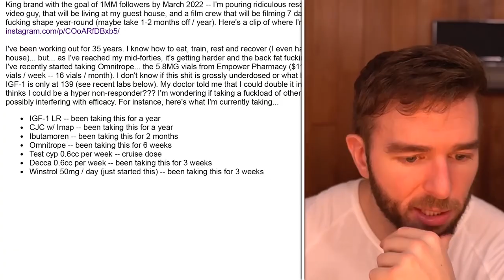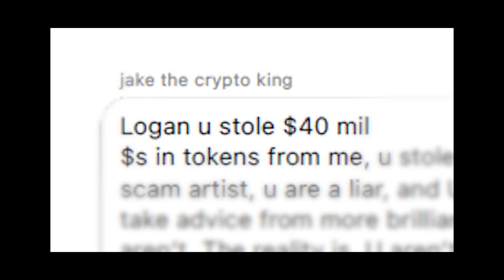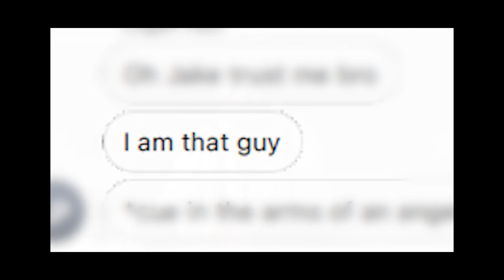WE NEED NEW (social) CONSTRUCTION WORKERS.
If we ever make a dollar, we will give most of it back to you guys.

Thanks to @MorePlatesMoreDates , @Coffeezilla , @EthanKleinH3  and @joerogan, without you, we couldn't create transformative content :)